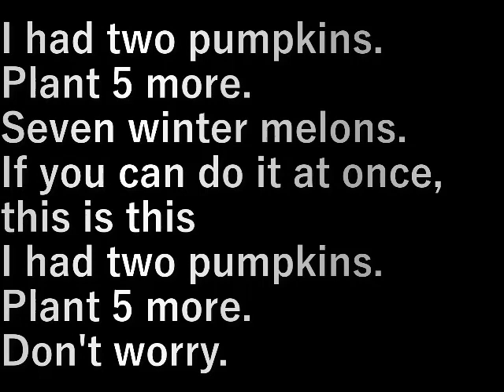第１３畑カボチャ植え(2023.5.22) 13th field pumpkin planting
カボチャが２本だったので
追加で５本植えます。
冬瓜７本。
いっぺんにできたらこれはこれで
困るな。

I had two pumpkins.
Plant 5 more.
Seven winter melons.
If you can do it at once, this is this
Plant 5 more.
Don't worry.

設備屋の適当田舎暮らし